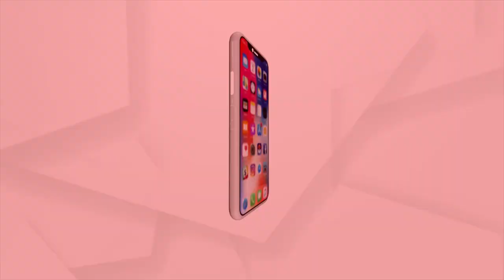Sata Katha || ନିୟମ ମାନି ଚାଲନ୍ତୁ... ! ବିନା ହେଲ୍‌ମେଟ୍‌ରେ